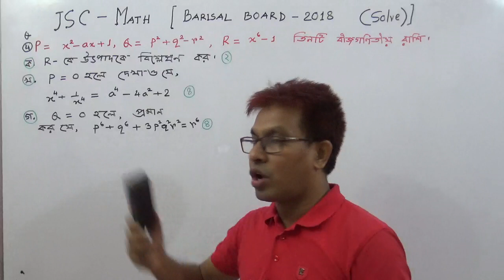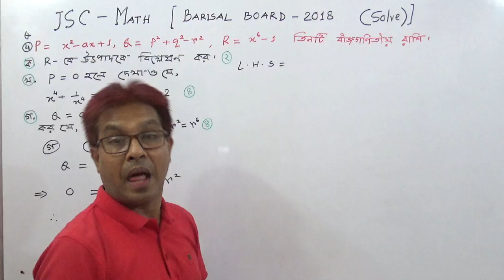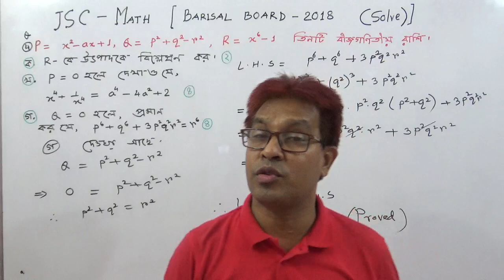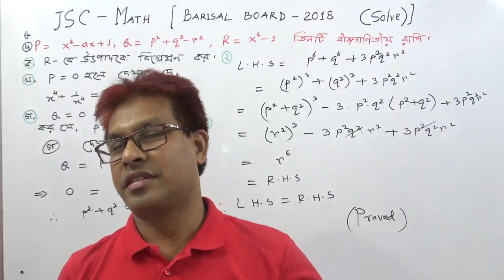Class 8 Math :Algebra (Borishal Board-2018 )CQ: 4 (b) Solve : Part-2